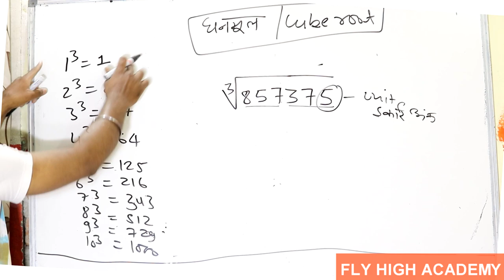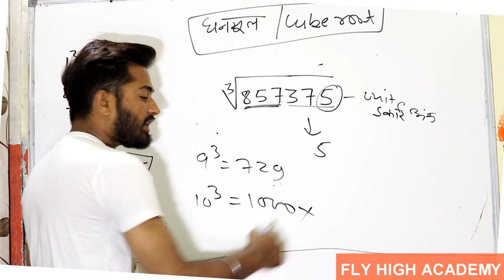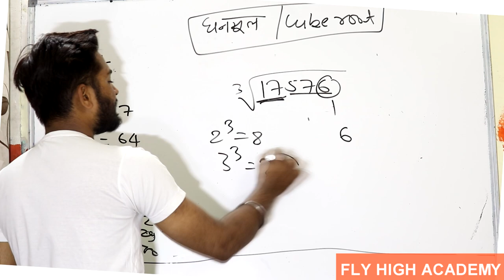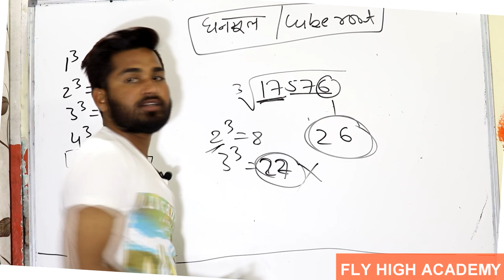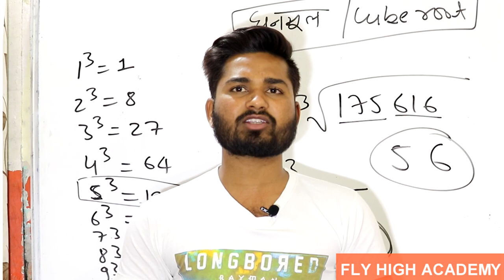CUBE OF A NUMBER | घनमूल | SOLVE IN 2 SECONDS | TRICK | ALL COMPETITIVE EXAMS || PUSHPENDRA DHAKAD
JOIN US
3 Sec Vedic Maths Tricks for Fast Calculation | Math Cube Root Tricks | Vedic maths full course in Hindi | Calculate cube root in your MIND

In this video, we are going to teach you the best Cube Root trick for fast calculation. You don't have to spend lots of time on calculation, just watch this video and be exerted in this short track.

Cube root,
cube root trick,
vedic maths trick for fast calculation,
vedic math cube root trick,
cube root shrot trick,
vedic math trick in hindi
cube root by division method,